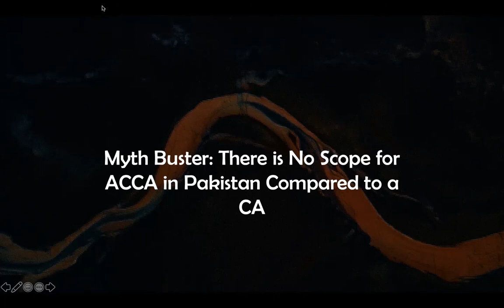Myth Buster | No Scope for ACCA v CA in Pakistan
There is often a misconception that there is no scope for an ACCA in Pakistan versus the local CA. Renowned ACCA member, Omer Zaheer Meer, FCCA, FCA, CFA, CPFA, BFP, Cert. AMLE is going to prove this misconception wrong in this part of the webinar series.
This video is actually a Myth buster for those who think that there is No scope for ACCA v CA in Pakistan.